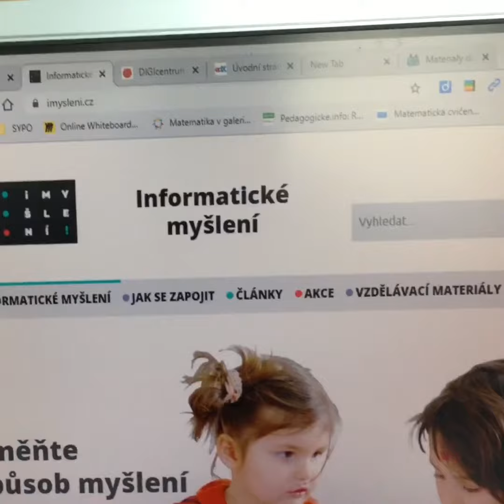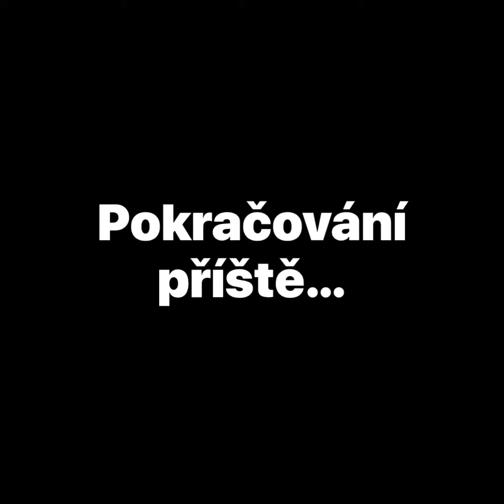CKP - Robotika a Scottie Go!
listopadové setkání CKP Kreativ